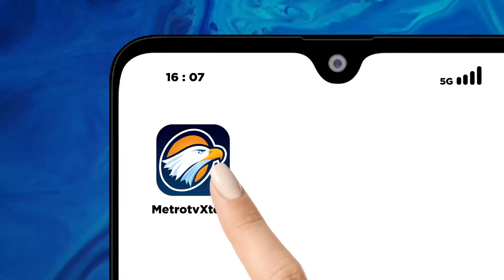Gudang Tempat Penimbunan BBM Ilegal di Jambi Ludes Terbakar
MetroTV, Sebuah gudang yang didug amenjadi tempat penimbunan bahan bakar minyak ilegal di Kabupaten Tanjung Tabung Barat, Jambi ludes terbakar. Kencangnya angin dan bbm yang tumpah membuat api membesar. Petugas pemadam sempat kesulitan karena kondisi gudang dalam keadaan tertutup.